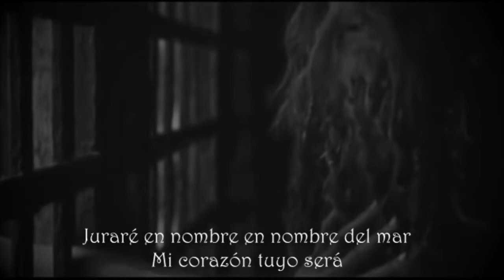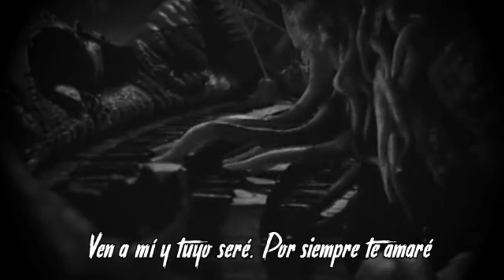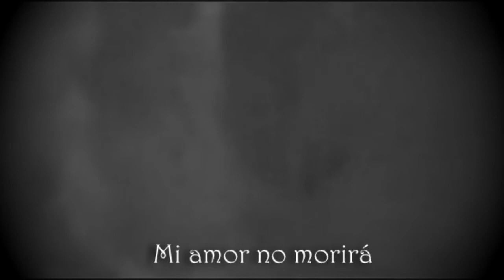[FANDUB] La canción de Davy Jones (remake 2022)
Video original en el que me basé